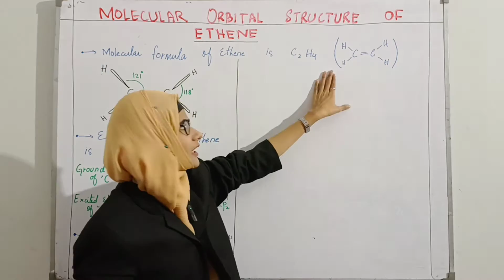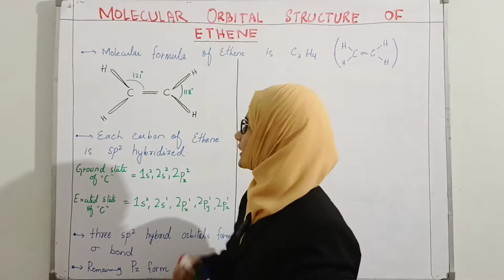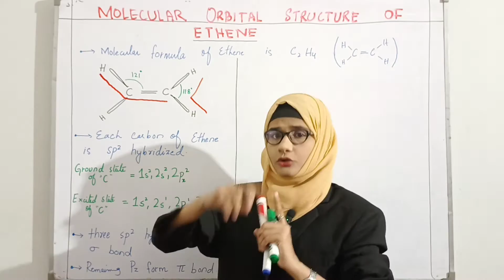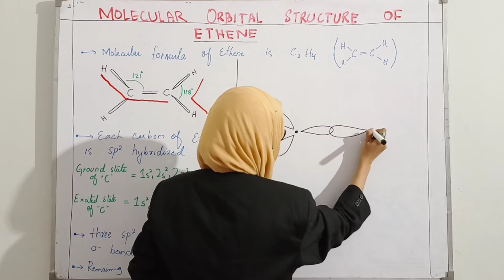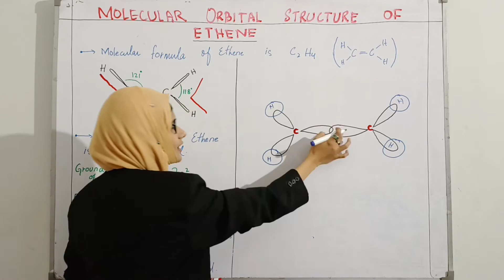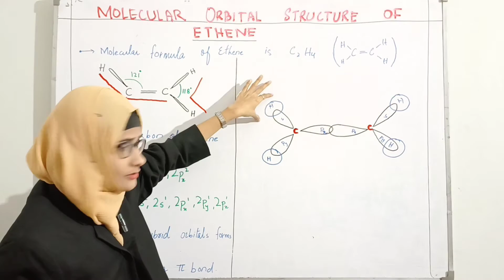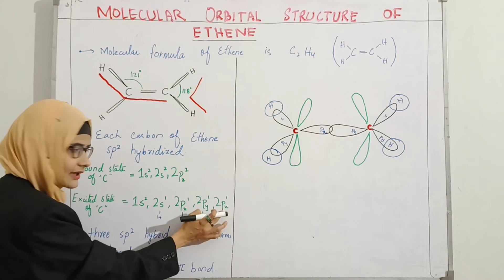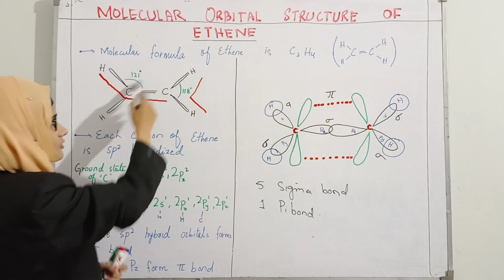Orbital Structure of Ethene | Orbital structure of Ethylene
about videos
molecular orbital strucure of ethene or ethylene sigma and pi bond in structure of ethene